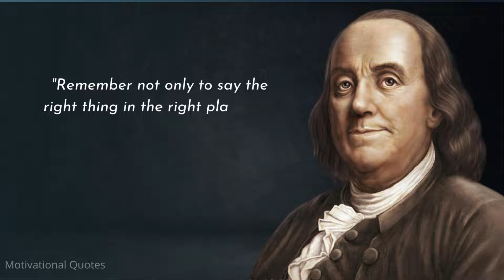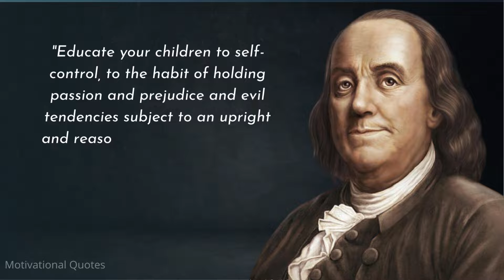"An investment in knowledge always pays the best..?" Life changing quotes of Benjamin Franklin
Benjamin Franklin FRS FRSA FRSE was an American polymath who was active as a writer, scientist, inventor, statesman, diplomat, printer, publisher, and political philosopher.
Born: 17 January 1706, Milk Street, Boston, Massachusetts, United States
Died: 17 April 1790, Philadelphia, Pennsylvania, United States

Here we are presenting some of the best quotes by Benjamin Franklin.
Share with your loved one.

Video Content:
00:00 "By failing to prepare, you are preparing to fail."
00:05 "Either write something worth reading or do something worth writing."
00:11 "They who can give up essential liberty to obtain a little temporary safety deserve neither liberty nor safety."
00:19 "Tell me and I forget, teach me and I may remember, involve me and I learn."
00:26 "Be at war with your vices, at peace with your neighbors, and let every new year find you a better man."
00:34 "An investment in knowledge always pays the best interest."
00:39 "Instead of cursing the darkness, light a candle."
00:44 "Remember not only to say the right thing in the right place, but far more difficult still, to leave unsaid the wrong thing at the tempting moment."
00:55 "The person who deserves most pity is a lonesome one on a rainy day who doesn't know how to read."
01:03 "Early to bed and early to rise makes a man healthy, wealthy, and wise."
01:11 "Educate your children to self-control, to the habit of holding passion and prejudice and evil tendencies subject to an upright and reasoning will, and you have done much to abolish misery from their future and crimes from society."
01:28 "Do not anticipate trouble, or worry about what may never happen.
Keep in the sunlight."
01:36 "The heart of a fool is in his mouth, but the mouth of a wise man is in his heart."
01:42 "A slip of the foot you may soon recover, but a slip of the tongue you may never get over."
01:49 "If you would not be forgotten, as soon as you are dead and rotten, either write things worth reading, or do things worth writing."
01:59 "Who is wise? He that learns from everyone. Who is powerful? He that governs his passions. Who is rich? He that is content. Who is that? Nobody."
02:13 "All mankind is divided into three classes: those that are immovable, those that are movable, and those that move. "
02:23 "It takes many good deeds to build a good reputation, and only one bad one to lose it."